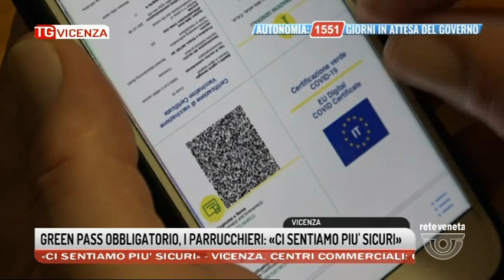TG VICENZA Edizione completa | 20/01/2022 20:57